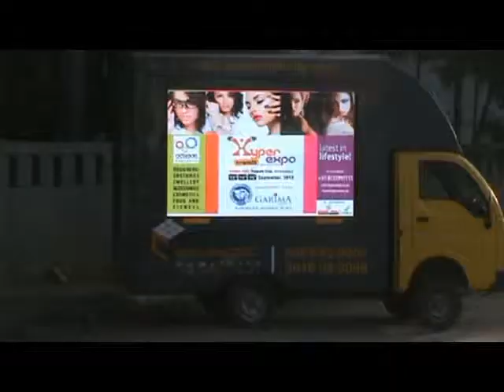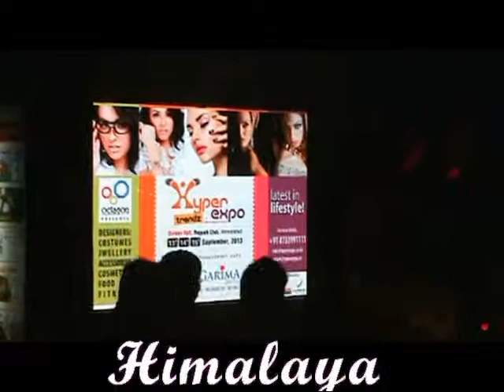LED Display Van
This is the Concept Advertising Tool Called Mobile Display Van .

It is covering the entire ahmedabad City for Marketing.

It has One Side HD Led Display and Two Other side Backlit Scrolling Displays.